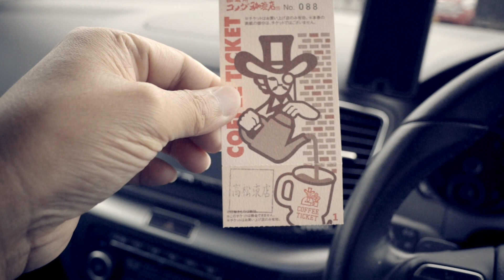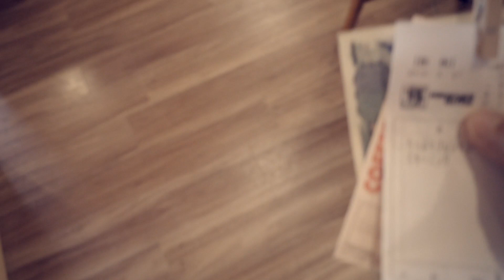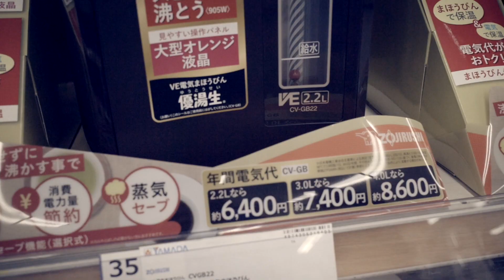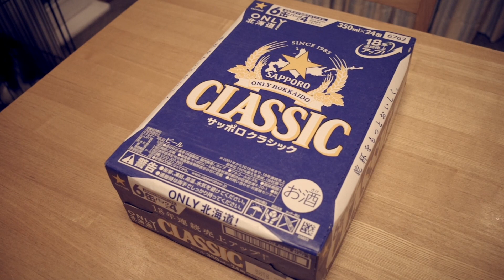RICOH GRⅢ VLOG 北海道のお土産は最高！！ #334 [FHD]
久しぶりにリコーのGR3で動画撮影してみました。
このカメラは４K撮影出来ないのであえてレトロ調に撮影しています。
なかなか味があって個人的に気に入ってます。

北海道のお土産でサッポロクラシックをいただきました。
缶ビールの中で一番好きな銘柄なので嬉しい！！

Leica Q2
Leica D-LUX7
SONY α6400
SEL1018 SONY E10-18mm F4 OSS
SELP1650 SONY E16-50mm F3.5-5.6 OSS
RICOH GRⅢ
GoPro HERO7 black Limited
peak design エブリデイ バックパック 20L
peak design POV-2